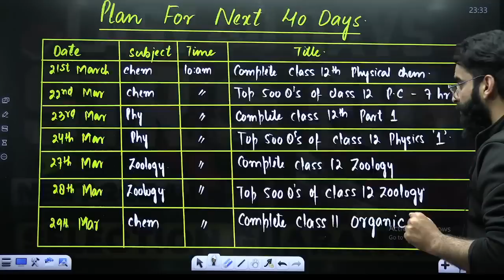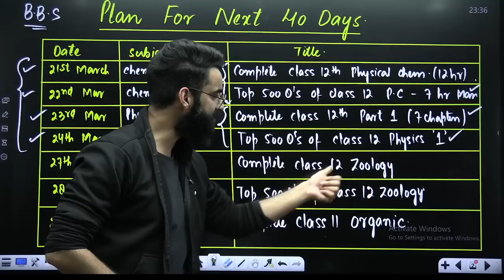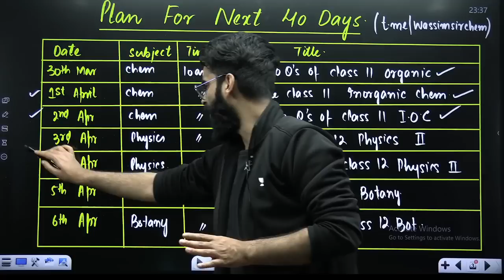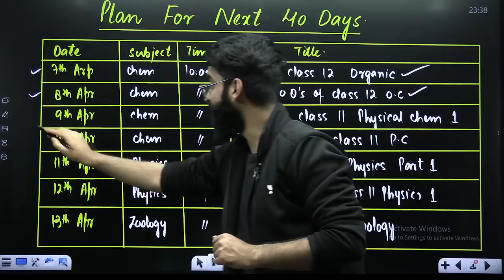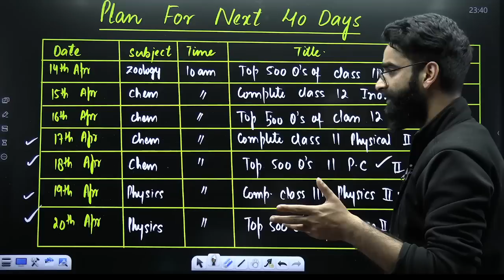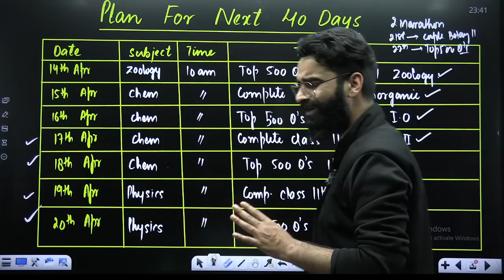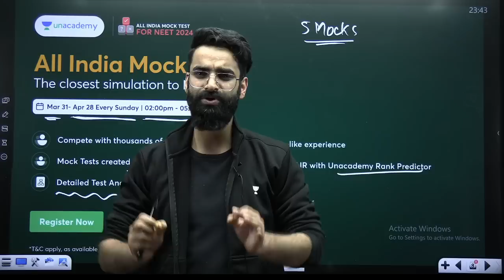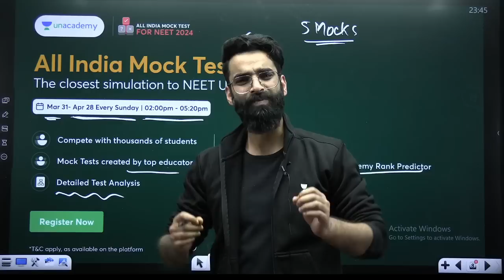Last 40 Days Strategy for NEET 2024🔥| Selection Guaranteed | Wassim Bhat